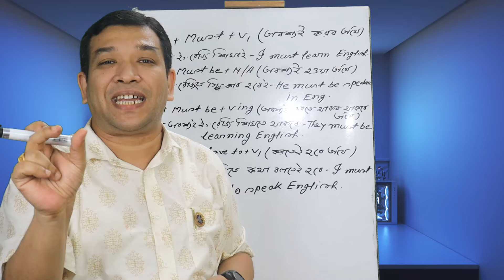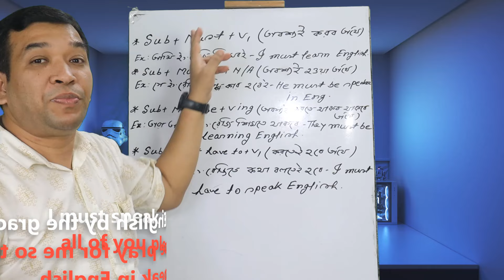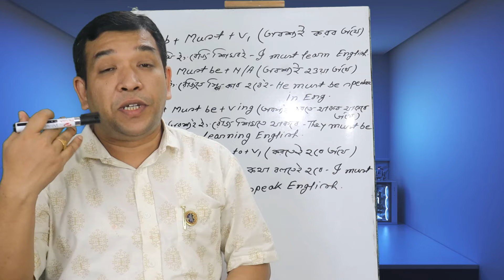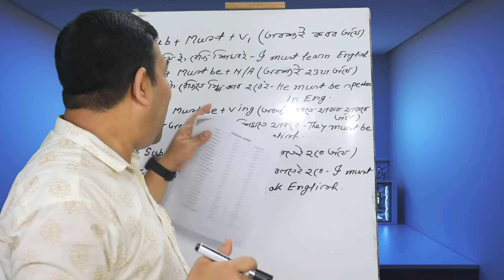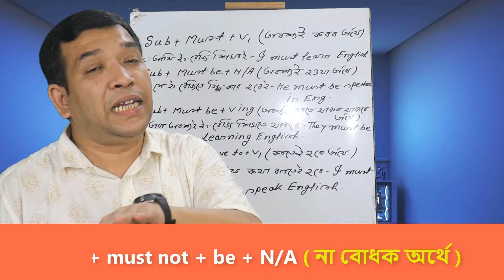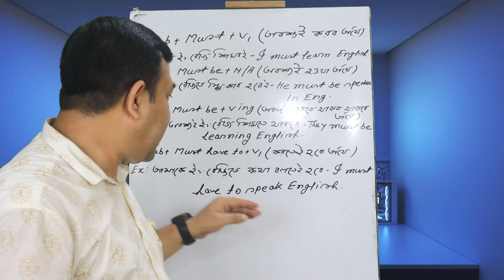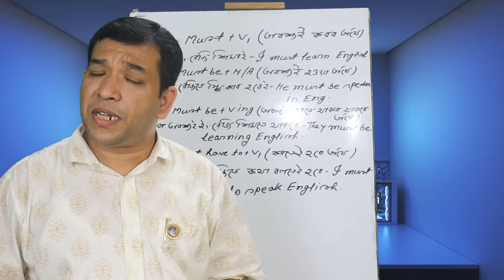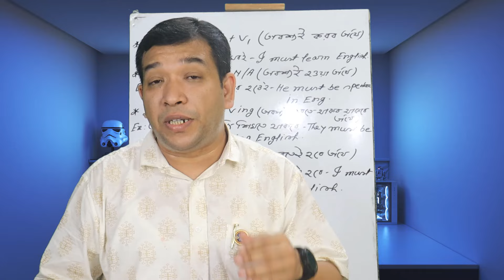Must এর সকল ব্যবহার দিয়ে খুব সহজে স্পোকেন ইংলিশে জড়তা কাটান! শিখব একবার কাজে লাগবে সারা জীবন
ক্লাস ফাইভ থেকে অনার্স পর্যন্ত স্কুল এবং কলেজে Must এর ব্যবহার শেখানো হয় কিন্তু আমরা পুরোপুরি শিখে উঠতে পারিনা, শুধুমাত্র না বুঝার কারণে এবং বরাবরই Must কে একটা ভেজাল মনে হয়!!! আজকের এই ক্লাসে আমি দেখিয়েছি যে এটা কোন কঠিন বিষয় না এটা একদম সহজে মজা করে শেখা যায়, এমনভাবে আমরা শিখেছি ইনশাআল্লাহ ভুলবো না সারা জীবন!  ভুলবো না কোনদিন!!! ভিডিওটি ভালো লেগে থাকলে শেয়ার করে দেওয়ার জন্য অনুরোধ জানাচ্ছি।
সত্যিকার অর্থে আমরা অনেকেই অনেক কিছু জানি but সেই জানাটা ভিতরেই রয়ে যায়!!! আর বলা হয় না, তাই এই ভিডিওর মাধ্যমে আমরা চেষ্টা করেছি যে সহজ word দিয়ে আমরা কিভাবে কথা বলতে পারি এবং আনন্দ ও অভিনয়ের সাথে সাথে ভিতরের লুকানো প্রতিভাকে জাগ্রত করার চেষ্টা করেছি !!! আশা করছি যারা এই পুরো ভিডিওটা দেখবেন তাদের মধ্যে একটি বিশ্বাস চলে আসবে যে হ্যাঁ আমিও ইংরেজিতে কথা বলতে পারব কিংবা সারা বিশ্বের সামনে নিজেকে তুলে ধরতে পারবে ইনশাআল্লাহ।

Follow Us
Name : Ln. Mobashir Ahamed
Chief Consultant
Unimust international ltd
জব্বার টাওয়ার, বাড়ি # ৪২(লেভেল-৮),
 রোড# ১৩৫, গুলশান-০১, ঢাকা-১২১২।
আমাদের অফিসে যাওয়ার আগে ফোন কলের মাধ্যমে একটি অ্যাপয়েন্টমেন্ট বুক করুন।✈